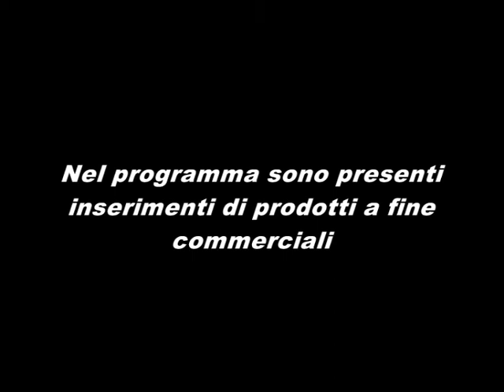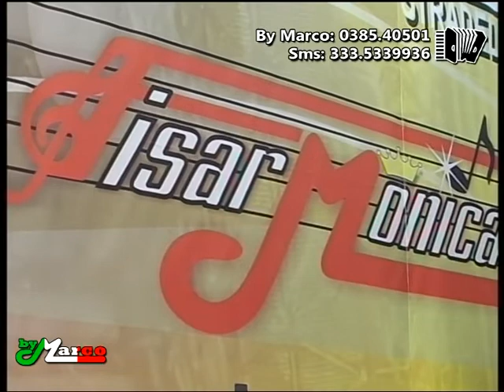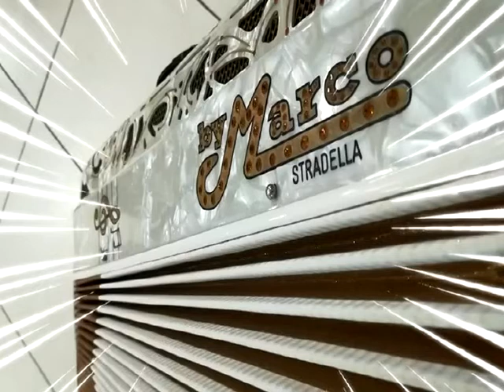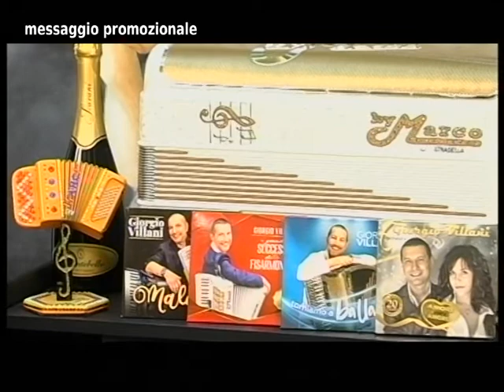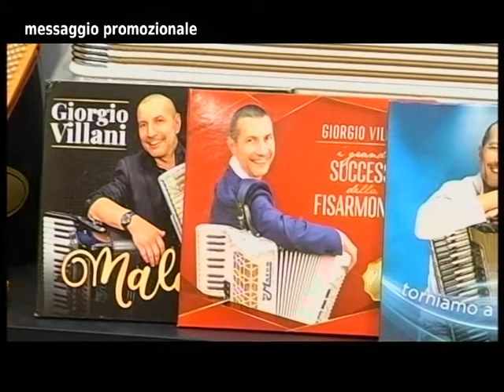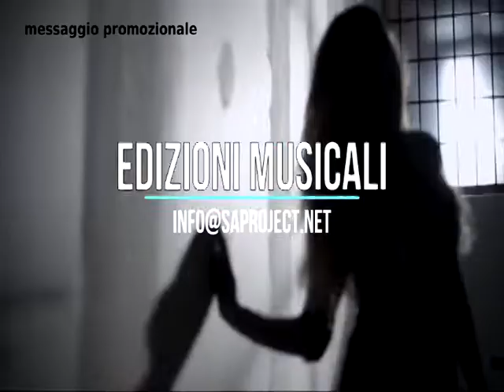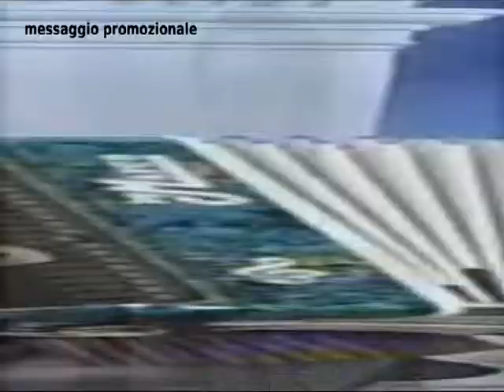Fisarmonicando tv - Fisarmonicando tv 33° puntata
Siamo giunti alla 33° puntata , appuntamento particolare dedicato a Pietro Galassi richiestissimo. Naturalmente tanta ..tanta fisarmonica con Claudia e By Marco .